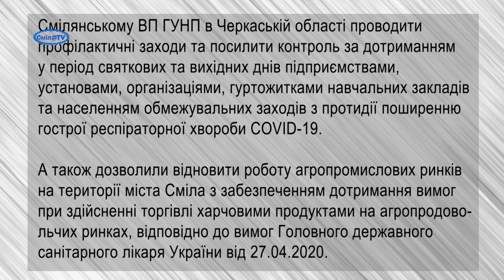Зміни в карантинних заходах